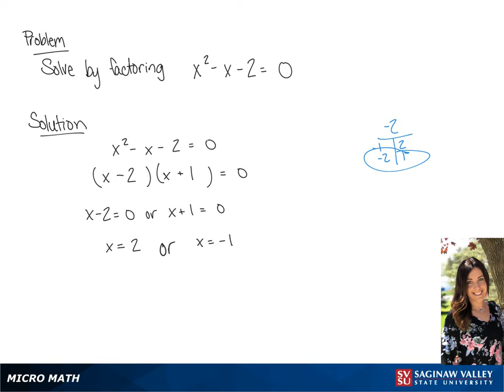Quadratic Equation: Solve x^2 - x - 2 = 0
Tiala from SVSU Micro Math helps you solve a quadratic equation by factoring.

Problem: Solve x^2 - x - 2 = 0